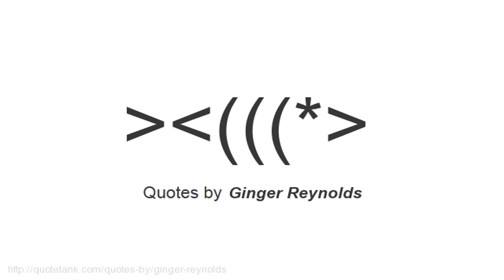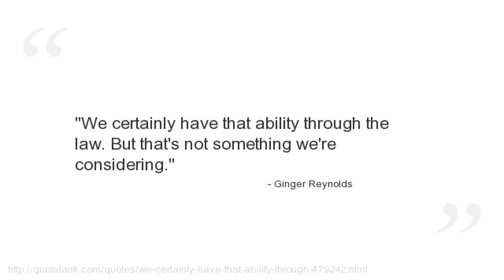Ginger Reynolds Quotes